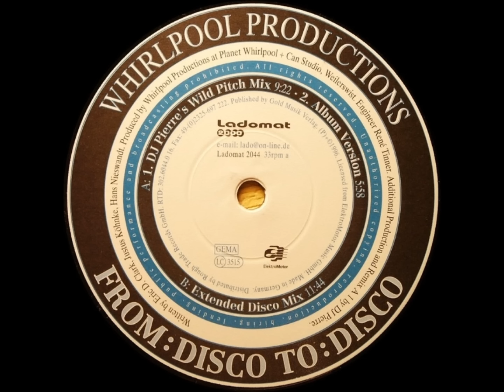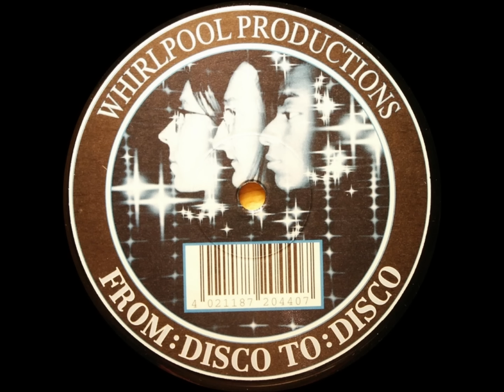Whirlpool Productions - From Disco To Disco (1996)